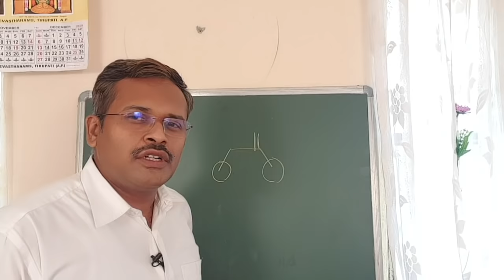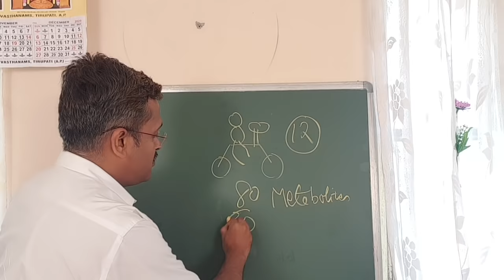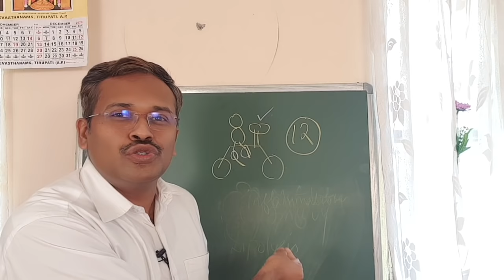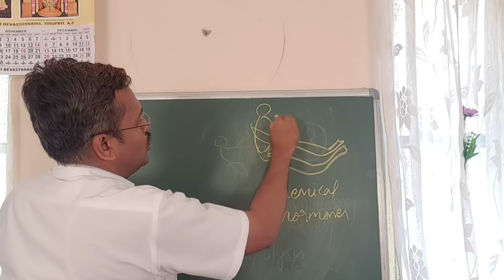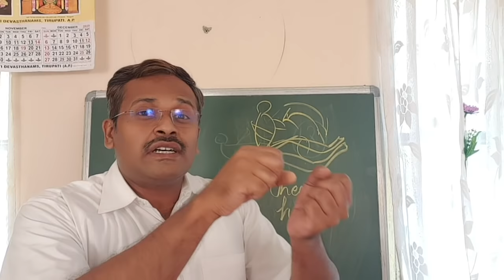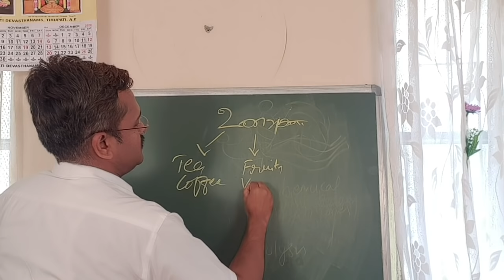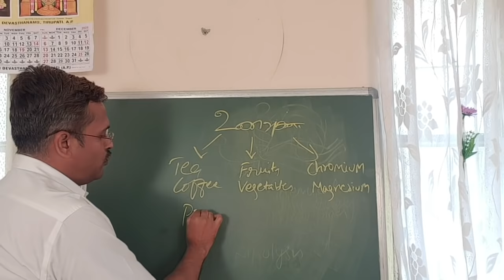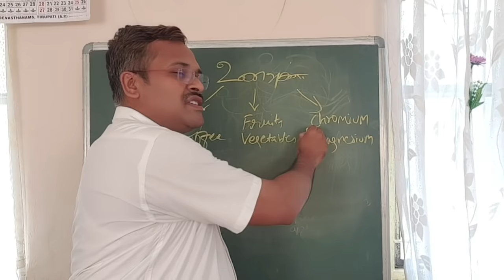Exercise and Foods to reduce blood sugar and control diabetes in tamil | Doctor Karthikeyan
In this video how to control diabetes and how to reduce blood sugar level using appropriate food is explained clearly by doctor karthikeyan. Blood sugar level and diabetes level are controlled by using appropriate diabetic foods. The video explains clearly in tamil about controlling diabetes and reducing blood sugar level. The concept of high glycaemic food and low glycaemic food is explained using pictorial graph.